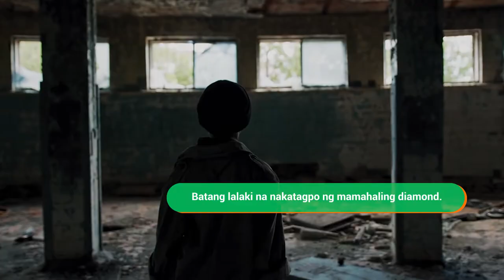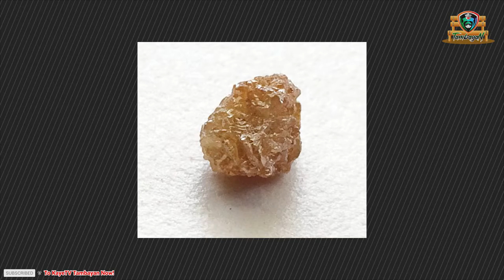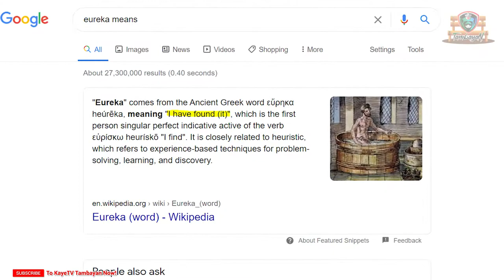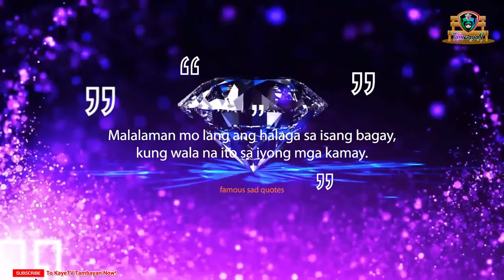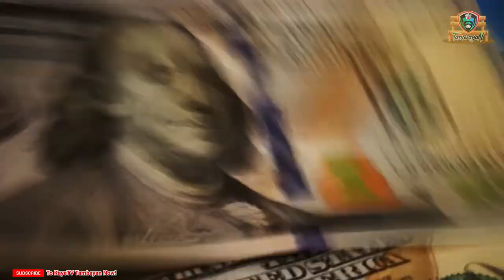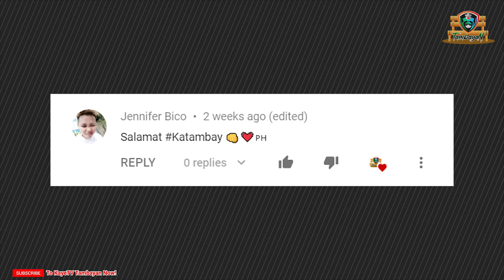Batang Lalaki Nakatagpo ng Mamahaling DIAMOND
Enjoy, this video has already an ENGLISH Subtitle. Halika, panoorin natin ang kwentong ito tungkol sa batang lalaki na nakatagpo ng mamahaling DIAMOND doon sa south africa.

SHARE SHARE SHARE  mga KaTambay!! :))

▶️ You may also watch these videos:

▶️ Chapters of this content

The trailer of the content | 0:00
KayeTV call to action | 0:34
Ang pagkatagpo ng diamond | 1:07
Ang diamond ay naipagkatiwala | 2:46
The Eureka Diamond & Mineral Revolution | 4:00
Ang malungkot na nangyare sa pamilyang Jacobs | 5:04
Eureka Diamond latest update | 6:03
Katambay shout-out | 6:57
Semi-ending of the content | 7:28
Calling for topic suggestions | 7:35
Ending | 7:42
Video suggestions | 7:55